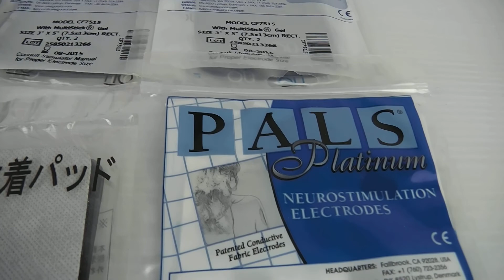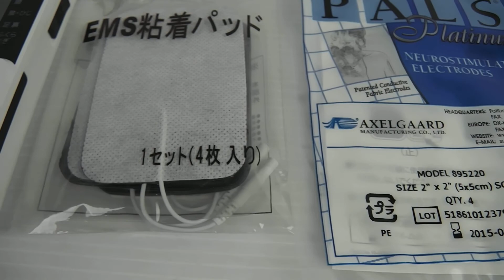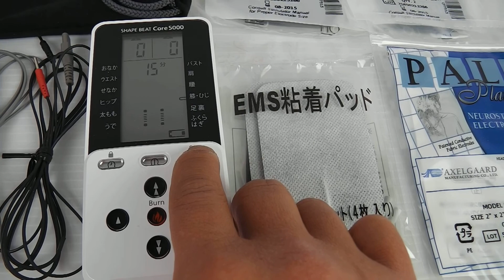中古 シェイプビート コア５０００ 買取